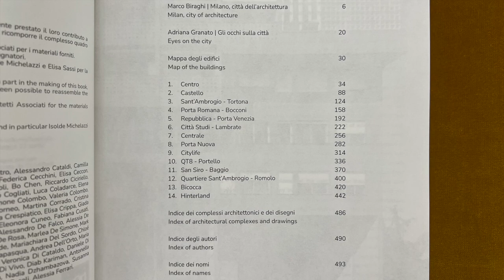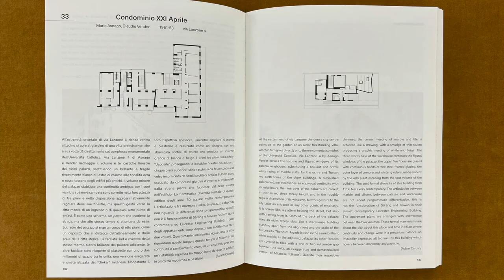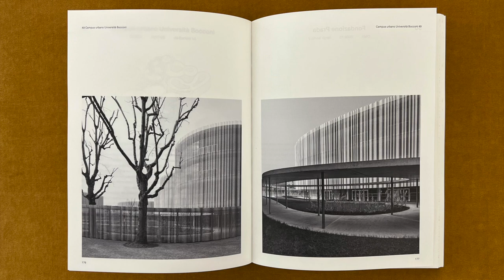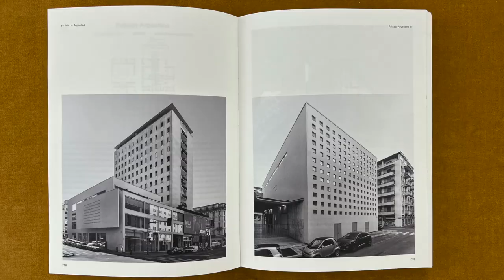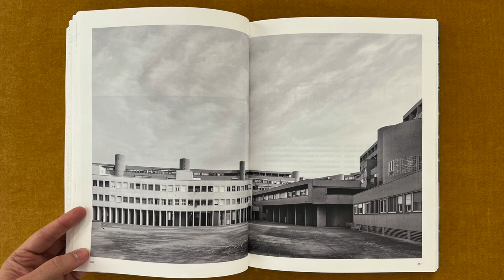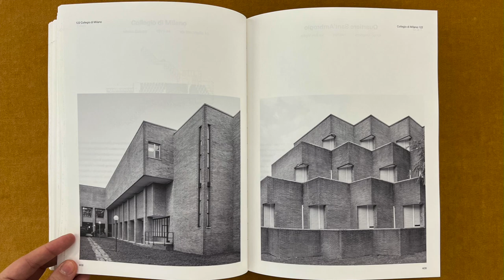Milano and its architecture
In this video I read from a book titled L'architettura di Milano, edited by Marco Biraghi and Adriana Granato, with photographs by Sosthen Hennekam, published by Hoepli

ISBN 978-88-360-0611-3